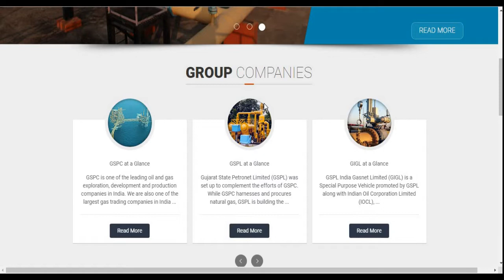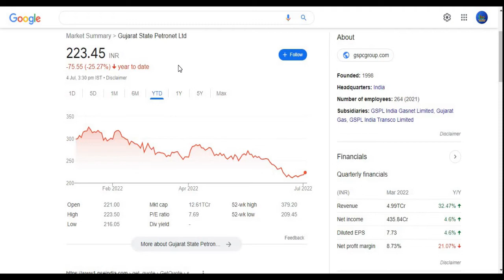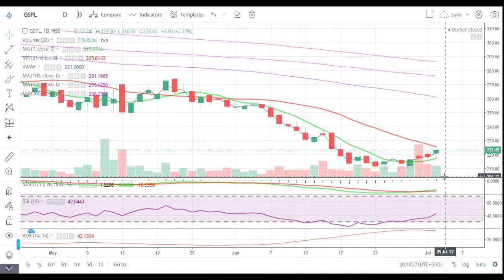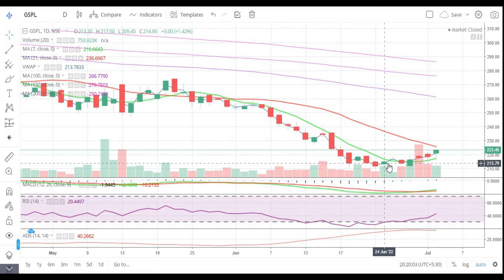Gujarat State Petronet Ltd || Latest Target || GSPL || GSPC Group Share || Multibagger || Short